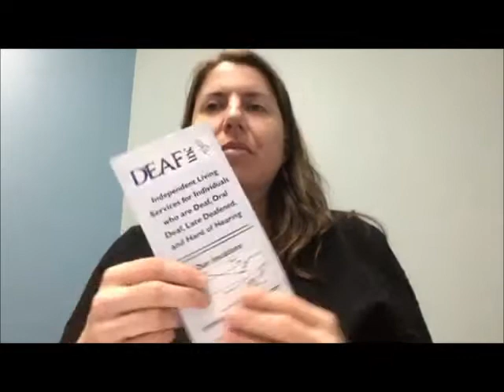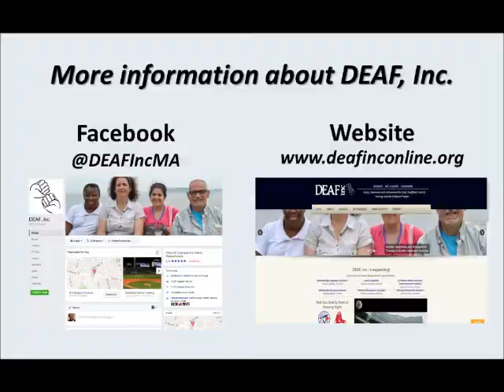DEAF, Inc. - Update on IL Services in the Northeast Region Aug 2017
[screen opens with opening screen DEAF, Inc. Logo and the words “ North East Region”]

MARIE: Hello everyone. My name is Marie, sign name (M to right cheek). I am new staff at DEAF, Inc. [Marie shows brochure and points to DEAF, Inc. logo.] I will work in Lawrence, MA.  We will have a new office open in the fall of 2017. It is not yet open. Later when we open we will announce an open house and you will be welcome to come, look around and visit our new office.  The Lawrence office focuses on the Northeast region.

[Marie holds up map of Massachusetts and points to the Northeast region. Screen fades and a list appears of all the towns served in the Northeast region: Amesbury, Andover, Billerica, Boxford, Byfield, Dracut, Georgetown, Groveland, Haverhill, Lawrence, Merrimac, Methuen, Newbury, Newburyport, North Andover, Salisbury, Tewksbury, West Newbury, and Wilmington.]

MARIE: If you live in this area you can come to the Lawrence office for assistance. For now if you need an appointment and you live in the North East region, you can contact me to setup an appointment to visit your town, home, library or we can meet anywhere that we agree.

MARIE: I look forward to working with you.   Thank you, bye.

[slide with text: Look for our Open House in the fall]

END VLOG